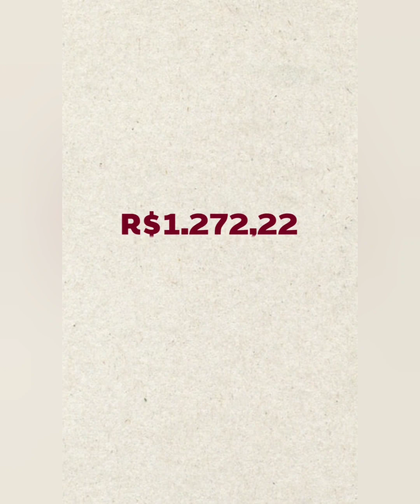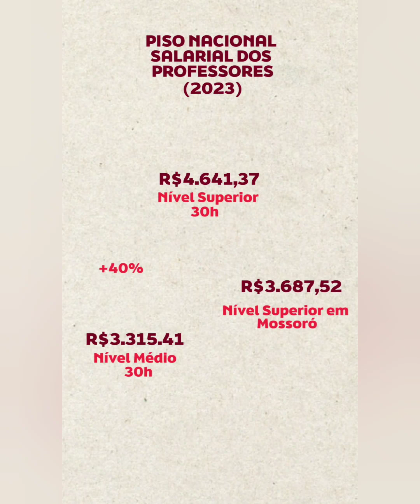PISO DO MAGISTÉRIO - Vereadora Marleide Cunha diz estar com a verdade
Vereadora e dirigente do Sindicato dos Servidores Públicos Municipais de Mossoró (SINDISERPUM), Marleide Cunha (PT) grava vídeo dando versão sobre controvérsias relativas ao pagamento do Piso Nacional do Magistério. "Não gastamos dinheiro público para espalhar mentiras através das mídias. Nós falamos e lutamos pela verdade. A luta de nós, professoras e professores, é pelos nossos direitos, os direitos das crianças e pela educação de qualidade", esbraveja.

Semana passada, em reunião com o sindicato, informações na imprensa e veiculação de material de divulgação, o município mostrou que já paga acima do piso. Acrescentou que não tem como cobrir o aspirado pela categoria, sem atrasar salário de todo funcionalismo e outros compromissos, pois convive também com um déficit de R$ 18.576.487,40 do Fundo de Manutenção e Desenvolvimento da Educação Básica (FUNDEB).

A equipe econômica e financeira da Prefeitura mostrou que em março de 2023 o piso dos professores para 40h em Mossoró chega a R$ R$ 4.916,65, enquanto o piso nacional é R$ 4.420,55. Em novembro deste ano, o valor do piso na rede municipal de ensino chegará a R$ 5.338,87 (veja AQUI).

A vereadora retruca. Segundo ela, existe na realidade um "achatamento salarial".